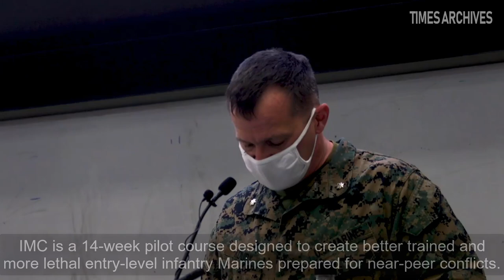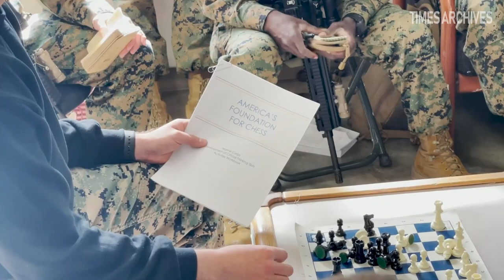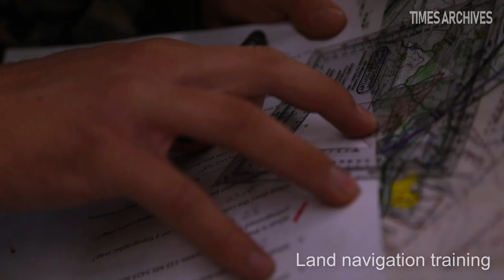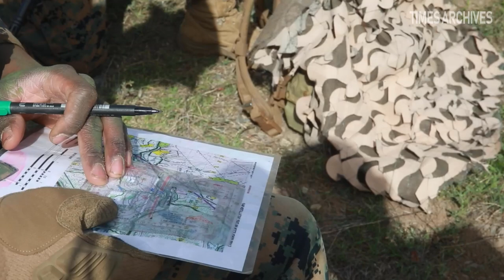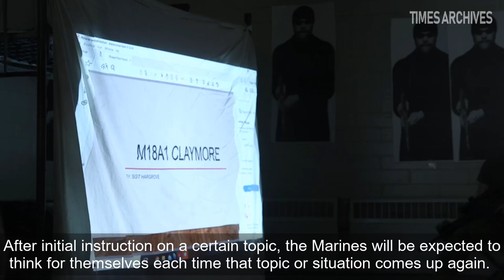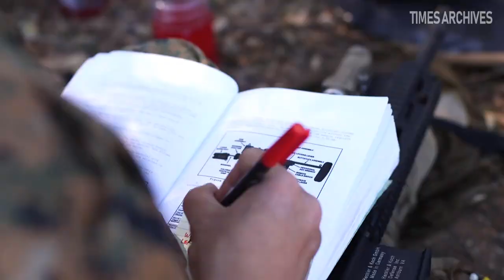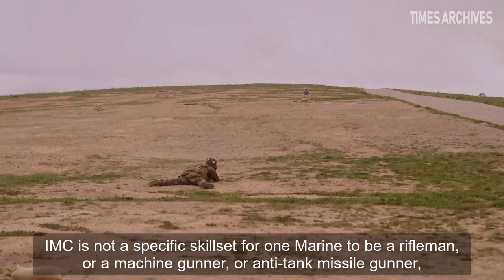School of Infantry West | United States Marine Corps | 2021 (Part 1/2)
New Infantry Marine Course aims to create smarter, tougher infantrymen. The new course is about 5 weeks longer than the current, 9-week infantry program, providing additional time for practical application and repetitive training. The course uses a redesigned learning model for students intended to develop their capabilities for independent and adaptive thought and action.

Credit Lance Cpl. Daniel Medina, Sgt. Jeremy Laboy, Sgt. Juan Soto-Delgado, Lance Cpl. Andrew Cortez, Cpl. Stephen Beard